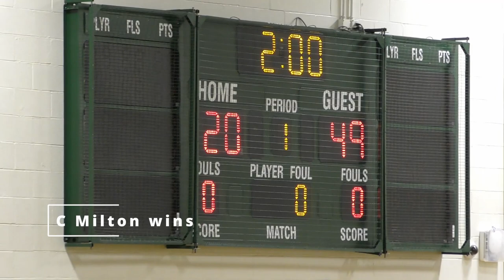2023 Wrestling - C Milton Wright vs North Harford High School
C Milton Wright wins 49 to 20